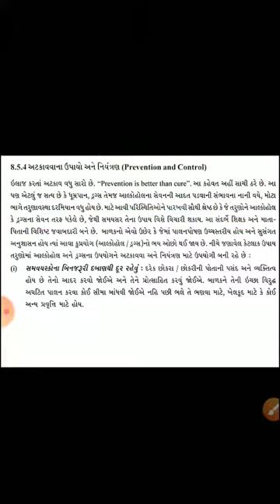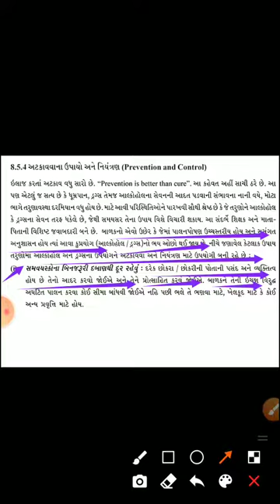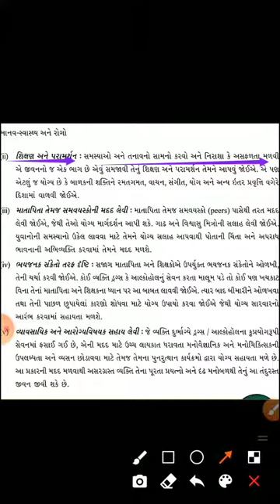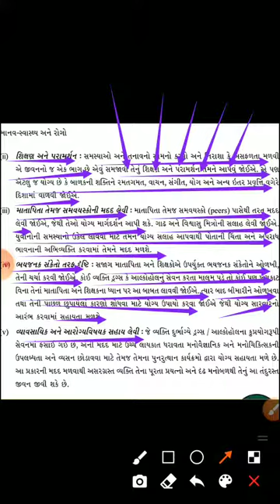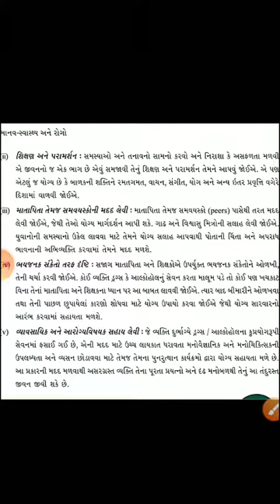12 BIOLOGY CHAPTER 8 PART 16//NEET//GUJCET//12 જીવવિજ્ઞાન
બંધાણી અને પરાધીનતા
કેફી પદાર્થો અને આલ્કોહોલ
અટકાવવાના ઉપાયો અને નિયંત્રણ